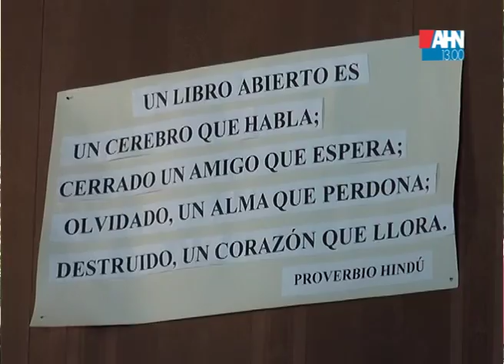BIBLIOTECA LEOPOLDO MARECHAL NUEVO HORARIO DE VERANO Y ACTIVIDADES PARTE 2